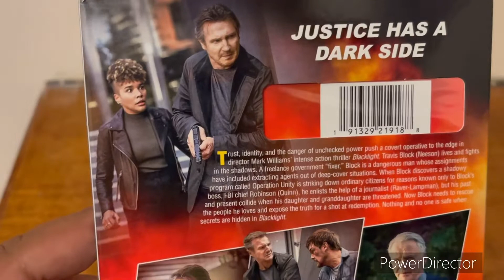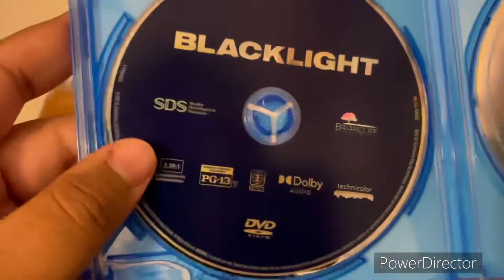BLACKLIGHT BLU-RAY UNBOXING